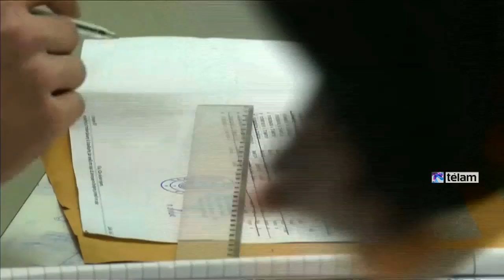La izquierda gana las elecciones en Grecia, según sondeos en boca de urna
La coalición izquierdista Syriza, liderada por Alexis Tsipras, ganó hoy las elecciones generales en Grecia con una mayoría de entre 35,5 y 39,5% de los votos, según los primeros sondeos de boca de urna divulgados tras el cierre de una votación, que se realizó en medio de un clima de tranquilidad, marcado por la esperanza y el miedo a una nueva dirección política.
Según los sondeos que las cinco principales encuestadoras del país publicaron al mismo tiempo, Nueva Democracia, la fuerza conservadora del primer ministro saliente, Antonis Samaras, quedó segundo con un apoyo de entre un 23 y un 27%, según reprodujo la agencia de noticias EFE.
En tercer lugar, en tanto, quedó disputado entre los neonazis de Amanecer Dorado y los centristas de To Potami (El Río), ambos con un voto de entre un 6,4 y 8%.
A continuación les siguen los comunistas del KKE, con un apoyo de entre el 4,7 y 5,7%, y el hasta ahora aliado del gobierno conservador, el PASOK socialdemócrata del viceprimer ministro Evángelos Venizelos, con un caudal electoral de entre 4,2 y 5,2%.
La gran incógnita que resta ahora es si Syriza conseguirá una mayoría absoluta en el próximo Parlamento, que le permita gobernar solo y, por ende, no tener que hacer compromisos a la hora de cumplir con su promesa de campaña y poner fin al ajuste impuesto desde la Unión Europea (UE) y el FMI.
Los primeros resultados oficiales se conocerán a las 21 (16 hora argentina) y los definitivos recién entrada la madrugada.
Más allá del porcentaje exacto que saque la fuerza izquierdista de Tsipras, la cantidad de bancas estará determinada por el número de partidos políticos que no alcancen el umbral del 3% y se queden afuera del Parlamento.
Cuantos más partidos se queden afuera, más bancas serán distribuidas entre las fuerzas que sí entraron y, en consecuencia, la izquierda necesitará menos puntos porcentuales para alcanzar una mayoría absoluta de escaños.
Entre los que quedaron cerca del umbral del 3% se destacan los Griegos Independientes, referentes de la derecha nacionalista, con un apoyo de entre 3,5 y 5,5% y el recién creado partido socialdemócrata Movimiento de Socialistas Democráticos, fundado por el ex líder del PASOK y ex primer ministro, Yorgos Papandreu, con entre un 2,2 y 3,2% de los votos.
La divulgación de los primeros resultados, aunque extraoficiales, no hicieron más que aumentar el clima de expectativa que reinó durante toda la jornada en Grecia.
El líder del partido izquierdista Syriza, Alexis Tsipras, votó esta mañana en el popular barrio ateniense de Kypseli y, rodeado de medios internacionales y de simpatizantes que le expresaban su apoyo, pronosticó que "hoy el pueblo heleno va a dar el último paso para recobrar su dignidad, para vivir un futuro con solidaridad".
"Es un día para la vuelta de la esperanza, el fin del miedo, la vuelta de la democracia y la dignidad en nuestro país", agregó y además advirtió a la Unión Europa (UE) que el futuro "no está en la austeridad, sino en la dignidad y la cohesión", según consignó EFE.
Luego del estallido de la crisis de deuda soberana del país, en 2009, los préstamos externos permitieron a Grecia evitar un default y mantuvieron a salvo a los grandes tenedores de sus bonos, especialmente bancos alemanes, pero a cambio de duros programas de austeridad resentidos por la población.
Tras más de cinco años de políticas de ajuste que hundieron a gran parte del país en el desempleo y la pobreza, la oposición de Syriza a los "rescates" de la troika le valieron el primer lugar de todas las encuestas a menos de tres semanas de las elecciones.
Por su parte, el principal rival de Tsipras, el primer ministro saliente, destacó que los resultados electorales serán definidos por los indecisos.
"Estas elecciones son cruciales para nuestro futuro y el futuro de nuestros hijos. Hoy decidimos si seguir adelante con fuerza, con seguridad, con confianza o si nos embarcamos en aventuras", aseguró el líder de la fuerza conservadora Nueva Democracia, Antonis Samaras, al votar bien temprano en un colegio electoral de la localidad de Pilos, en el sur del Peloponeso.
El líder de To Potami (El Río), Stavros Theodorakis, que pugna por el tercer puesto con el neonazi Amanecer Dorado, prometió que Grecia va a "castigar a los partidos políticos que han provocado esta situación", al depositar su voto en Jania, en la isla de Creta.
"El país parece que decidió cambiar de primera fuerza política y castigar a los que la condujeron a esta situación, Nueva Democracia y Pasok (socialistas)", dijo el líder de To Potami, que podría llegar un aliado de la izquierda, si Tsipras no logra una mayoría propia.